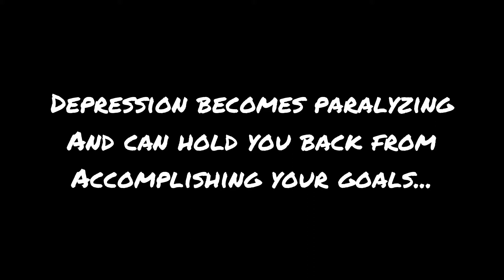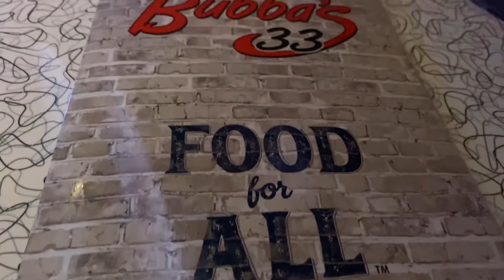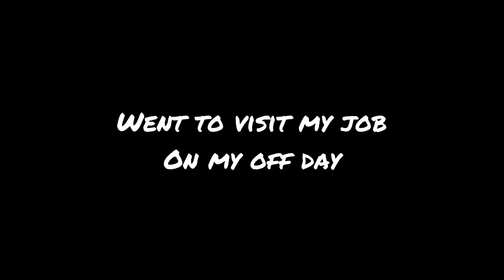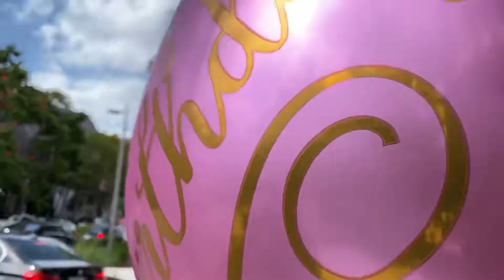I’ve been away for too long!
Sorry everyone for my absence. Life got the best of me but it didn’t get me. I’m fighting a good fight. Love y’all!